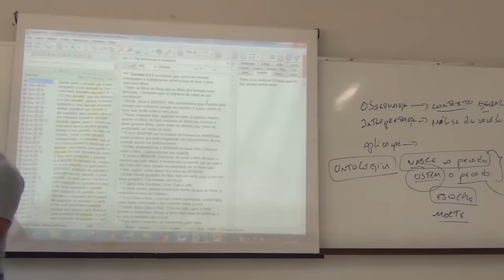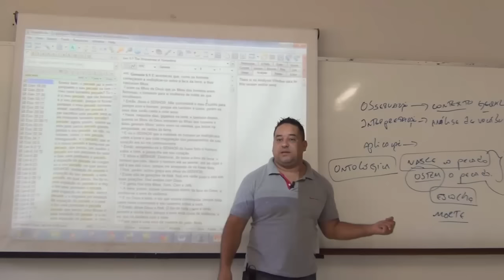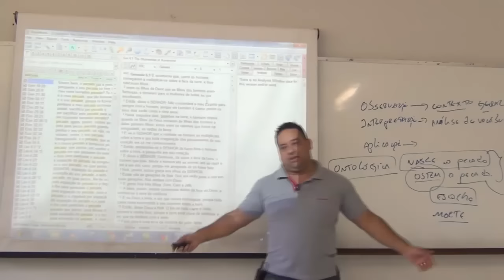Seria a morte a comprovação do pecado?